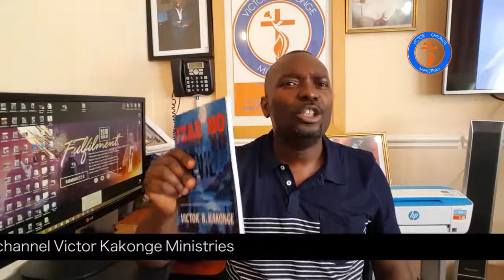Pastor Victor Kakonge - Who is in your Boat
There are people you connect with and end up in calamities, such people we have them in our marriages, jobs, family, relationships, Churches, Ministries.   It's possible to suffer because of someone's faults and sins.  Time is now to throw such people out of our boats.